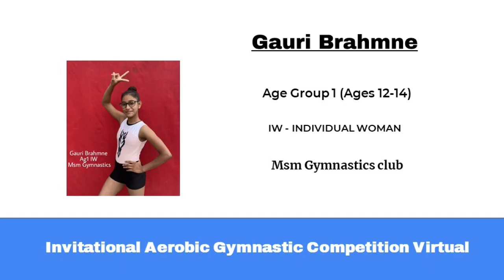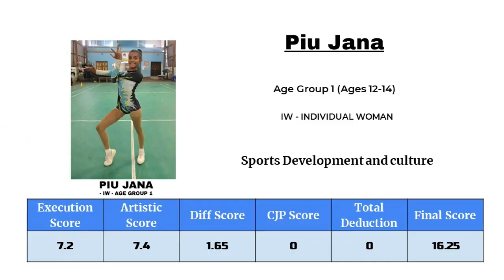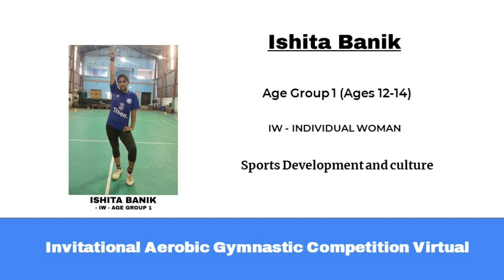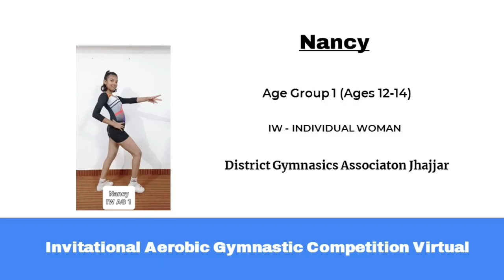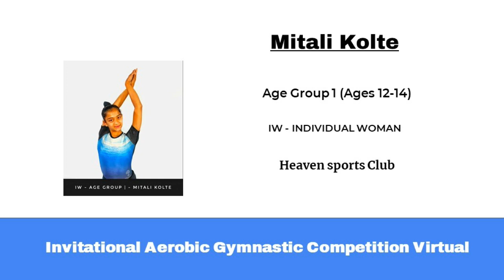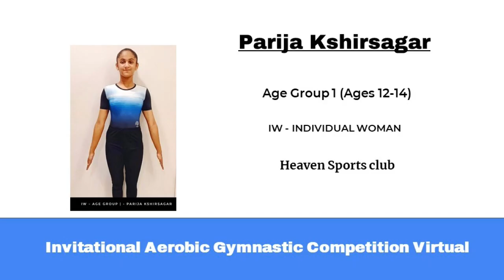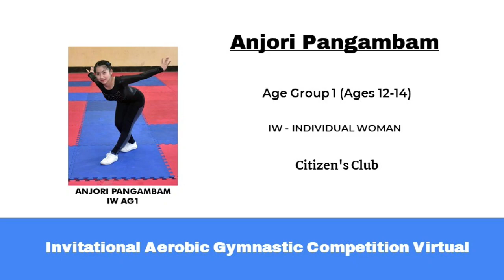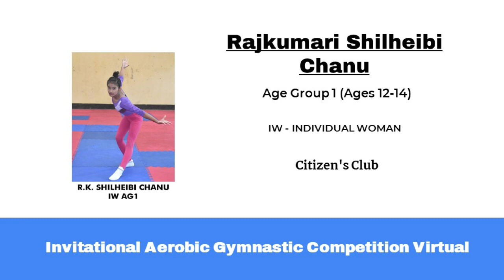Individual Woman- Age Group 1-Aerobic Gymnastics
Invitational Aerobic Gymnastics -Virtual Championship GOA 2021
Age Group- AG1 (12-14 years)
Events- Individual Woman